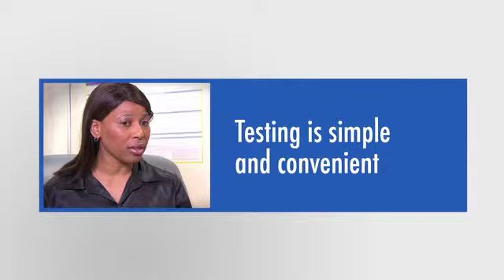DOH VIDEO v2